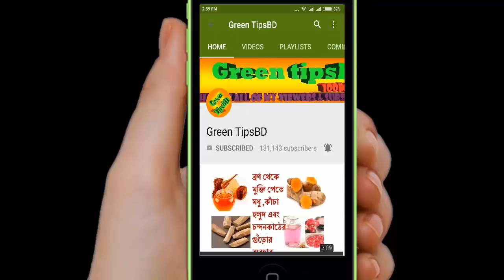কোথাও এই বাবলা গাছের সন্ধান পান তাহলে আপনাকে কোন দিন ডাক্তারের কাছে যেতে হবে না। খইয়া বাবলা গুণাগুণ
আপনাকে কোন দিন ডাক্তারের কাছে যেতে হবে না যদি কোথাও এই খইয়া বাবলা গাছের সন্ধান পান ।খইয়া বাবলা গুণাগুণ ।